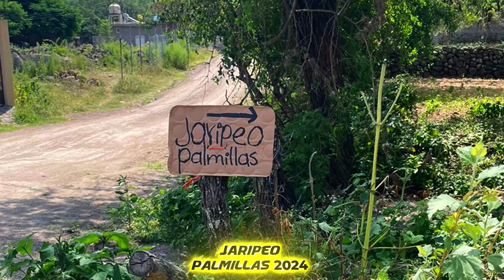Jaripeo en la Sierra de Palmillas S.L.P. 2024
Jaripeo Estilo San Luis Potosi en la Comunidad de Palmillas